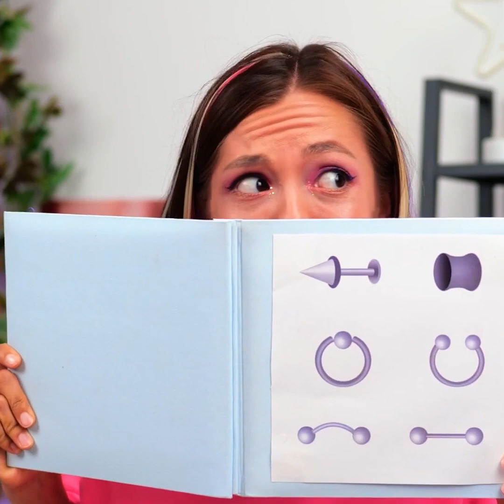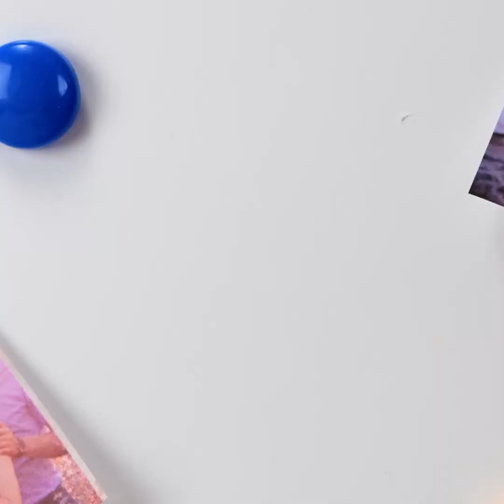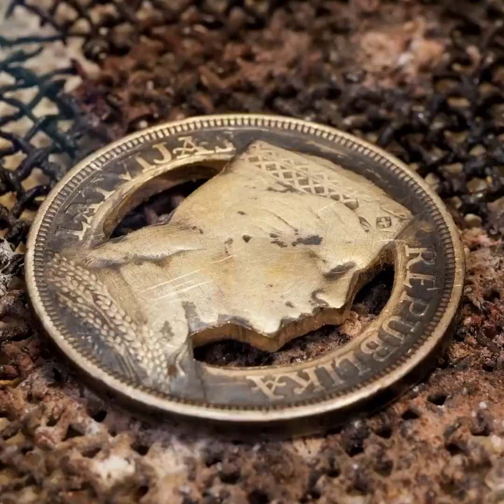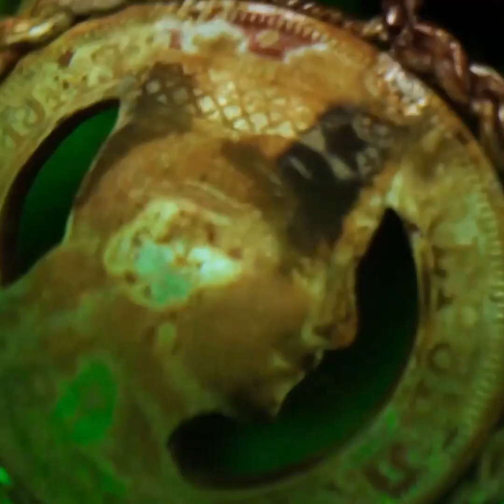COMO CRIAR JOIAS ORIGINAIS || ARTESANATO E DICAS DE JOIAS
De brincos a anéis e até mesmo objetos decorativos artesanais!

Aprenda novos truques e conserte suas joias quebradas ou mude seu visual!

Crie suas próprias joias personalizadas e tenha o acessório que imaginar!

Por exemplo, você sabia que pode criar seu próprio acessório de dentes e com um ajuste perfeito?

Novas ideias para anéis! Assista a este vídeo para ver como fazer um anel personalizado do zero! Inspire-se e veja como você pode fazer seus próprios acessórios!

Mais artesanatos que darão personalidade à sua aparência, como brincos personalizados que parecem favos de mel.

Crie objetos incríveis para você, para sua casa, até mesmo para dar de presente!

Criar algo sozinho pode motivá-lo e alegrar seu dia! Dar algo feito por você como presente, também pode melhorar o humor de alguém e fazê-lo se sentir especial!

0:30 — Como criar piercings falsos

1:05 — Acessório de dentes

8:15 — Anel personalizado

11:05 — Brincos personalizados